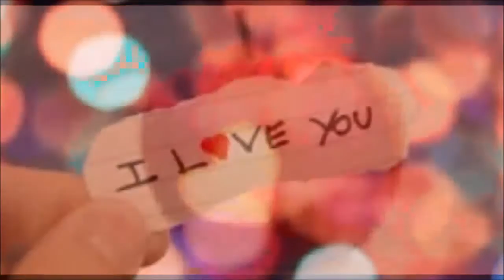Patrick Swayze - She's Like The Wind (# Love Songs - # Músicas Românticas)